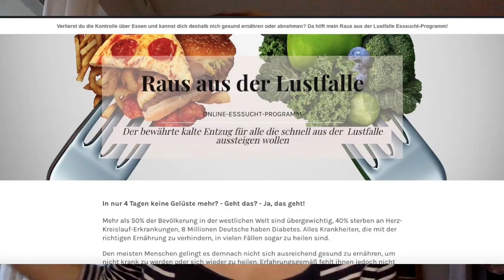Heißhunger bekämpfen durch Reparatur des Belohnungssystems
Heißhunger muss nicht sein. Süßigkeiten oder sonstigen hochkalorischen Nahrungsmitteln nicht widerstehen zu können ist weder ein Charakterfehler, noch ein Zeichen von Willensschwäche. Es basiert auf einem Mechanismus in unserem Gehirn, den die Evolution erfunden hat damit wir unsere Art erhalten und unser Überleben sichern können. Nur leider sichert er mit dem heutigen industriellen Lebensmittel nicht mehr den Arterhalt, sondern führt uns ins Verderben. Aber wie kann man den Mechanismus umgehen? Das erkläre ich in diesem Video.

Du möchtest in meine Online-Sprechstunde kommen?
Die Abrechnung erfolgt nach GOÄ für Privatpatienten und Selbstzahler.